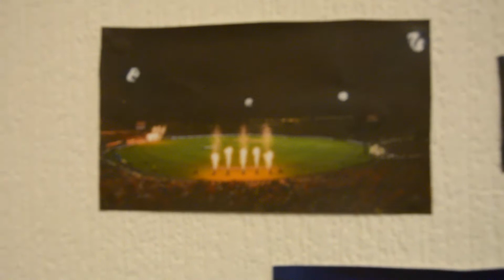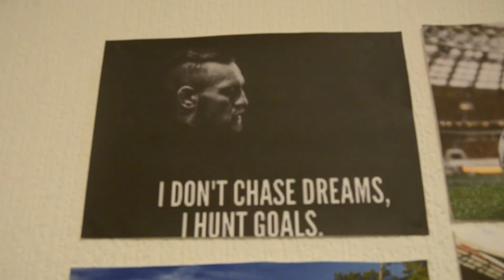Tips & Advice for Sports Photography - Karl W Newton (AKA Champics Sports Photography) VLOG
In this episode I give you some tips and advice from what I've learnt so far in sports photography.

Please go show some love and support to help me fund my evolution as a sports photographer any donations would mean the world and so much more -